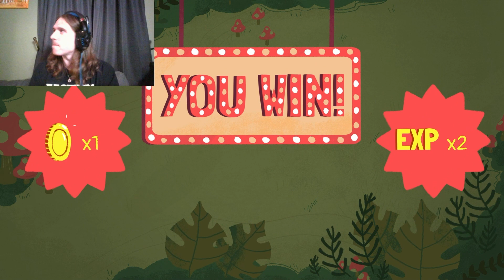The Unstoppable Strategy! Dicey Dungeons Part 17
Today we attempt the Witch again, and we happen to find the best strategy I have ever seen! Can it be beat? Will we just glide through this challenge? Can we ever be stopped?